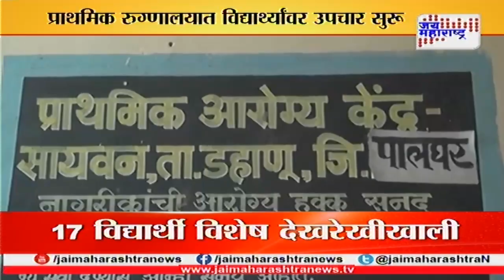Palghar Dabhadi ashramshala 70 student got food poison